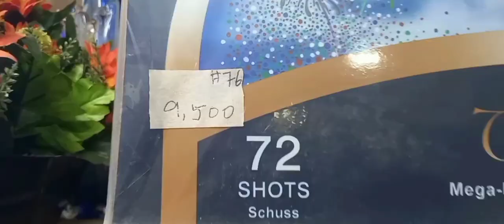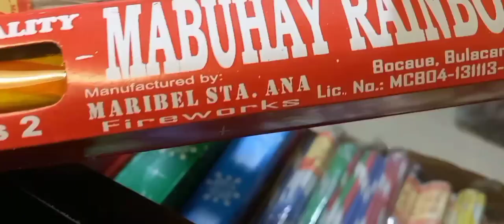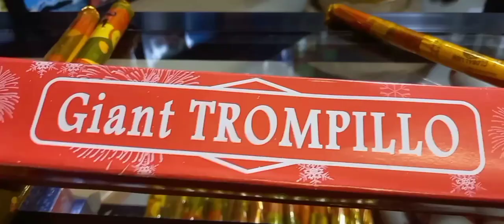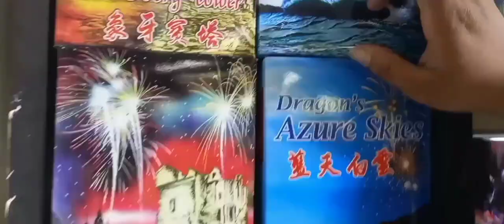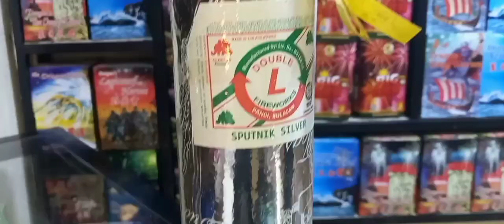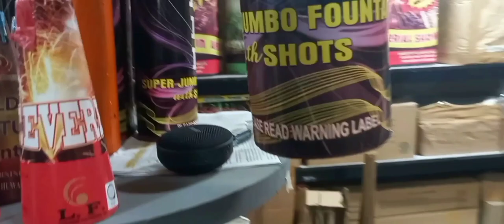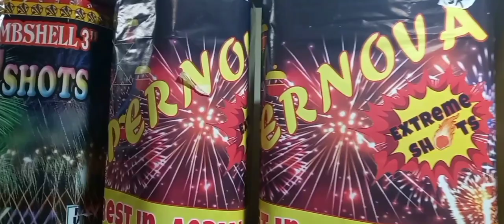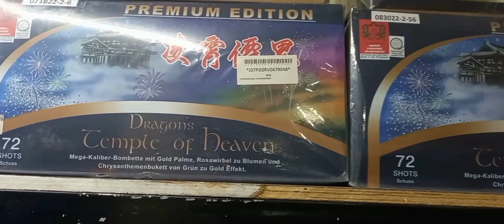BOCAUE FIREWORKS--MAPAPA"MURA" KAYO SA PRESYO NG PAPUTOK DITO!!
Edited by YouCut HALINAT PASUKIN ANG ISANG TINDAHAN NG PAPUTOK DTO SA BOCAUE BULACAN AT ALAMIN ANG LATEST PRESYO NG MGA BOCAUE PAPUTOK